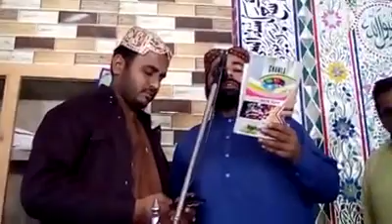sindhi molood shareef nafa milandai sau dafa milandai by sadam chadhar and roshan mahar